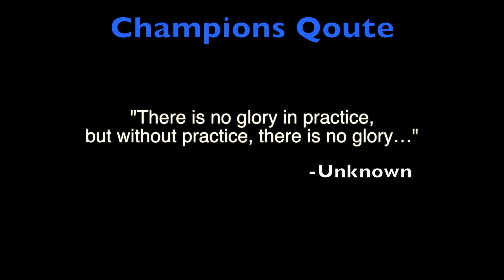Upstate Jr Classic Champions Video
This video is about Upstate Jr Classic Champions Video